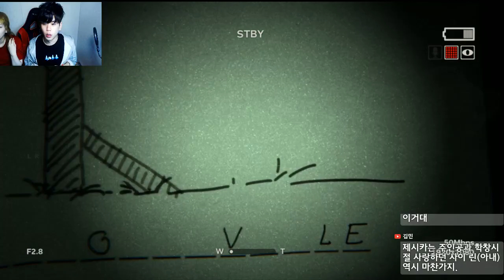아웃라스트2 한국최초 엔딩 5화] 실화를 모티브로 한 사이비 종교 [공포게임] -푸린-